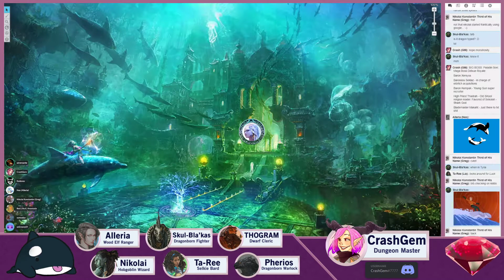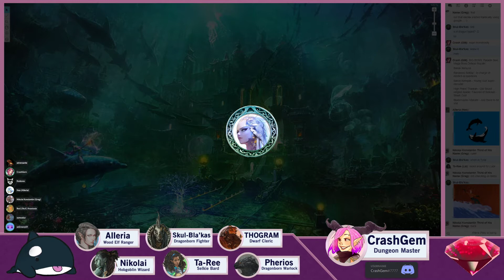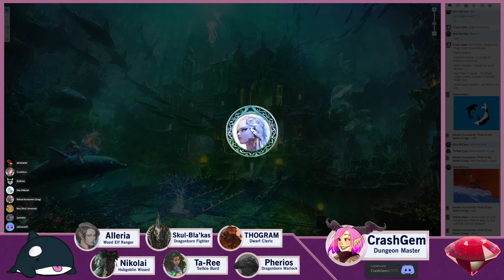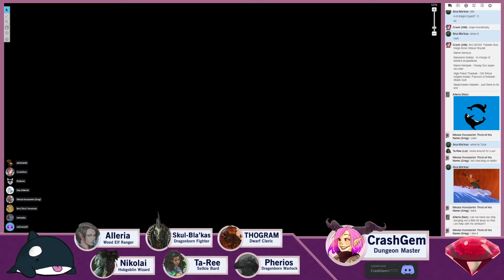Baiting the Hook - Evil Tides of Saltmarsh MOON - Roll20 5e Dungeons & Dragons - EP 59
The Salt Bois are enlisted by the Mermaid Queen of Tyra to dispact the leaders of the Sahuaghin army. But how can they access the ruling Barons and generals who are cloistered away in a massive fortress with over 10000 troops?

Crashroom Review: N/A

What is Evil Tides of Saltmarsh?

What is it about Saltmarsh that seems to attract trouble? Warring lizardfolk, encroaching sharkmen, sinister cultists, a scheming Dutchy, and Blood Thirsty pirates willing to work for the highest bidder.
Explore the region of Saltmarsh in a module mashup that combines Ghost of Saltmarsh and Evil Tides and experience the many aquatic threats looming off the shores of the Sword Coast.
Join the crew. Our heroes have already acquired a ship of their own and operate as privateers serving the town of Saltmarsh and safeguarding the region from rival factions and deadly monsters.
Explore above and below the waves as you uncover more secrets of intrigue and eldritch horror.

💀 Odyssey of the Dragonlords - Mondays 9pm-12 EST
💀 Acquisitions Incorporated - Tuesdays 8pm-11 EST
💀 Skull & Shackles - Thursdays 8pm-11 EST
💀 Evil Tides of Saltmarsh SUN - Sundays 11am-2pm EST
💀 Evil Tides of Saltmarsh MOON - Sundays 9pm-12 EST